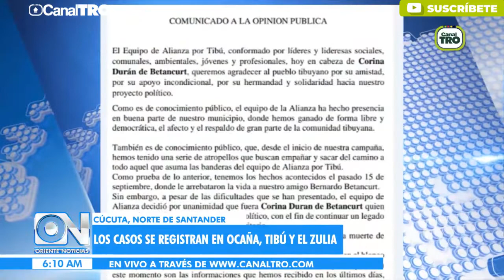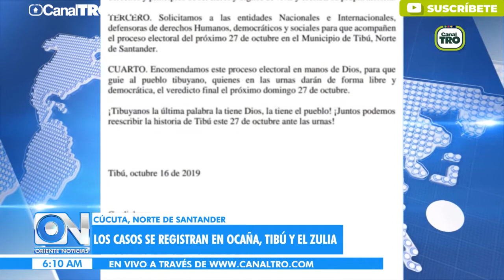Continúan los casos de amenazas en Norte de Santander a los candidatos regionales para elecciones